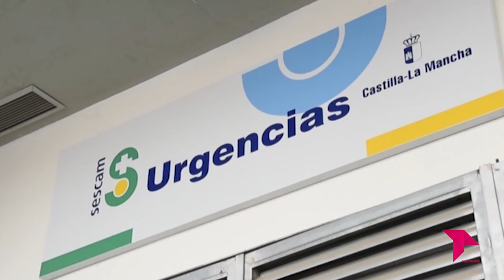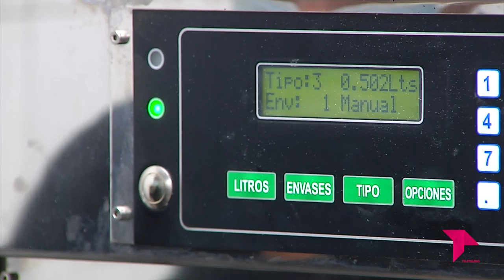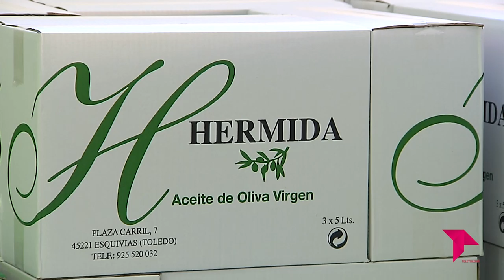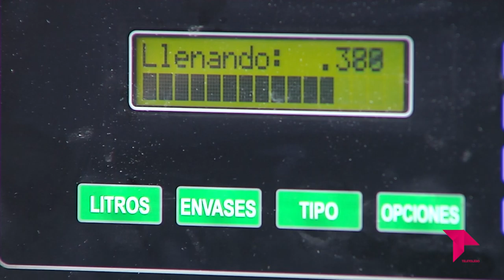CONECTAMOS EXPRESS / 18 - 11 - 21